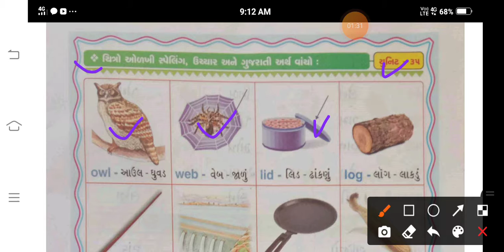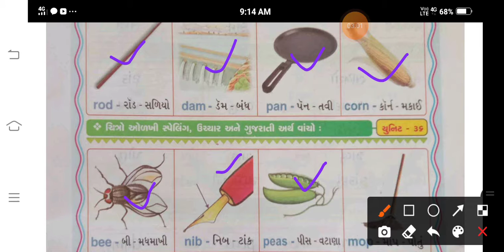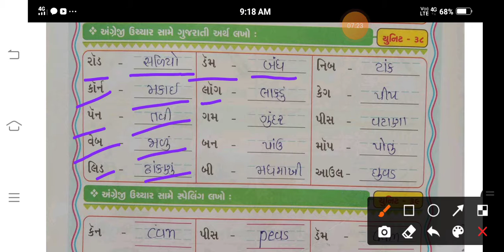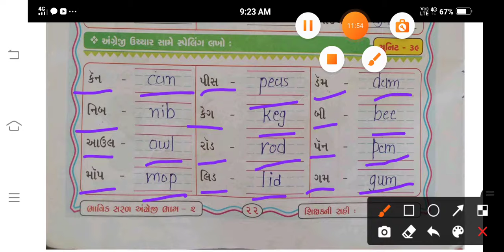ધોરણ-2 અંગ્રેજી યુનીટ (35 થી 39)